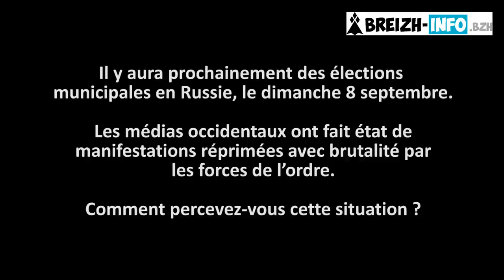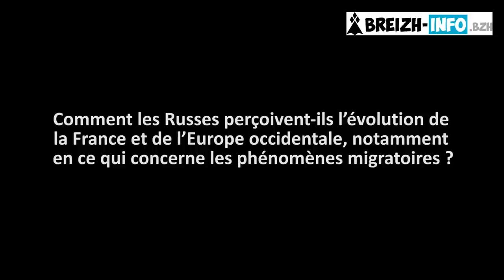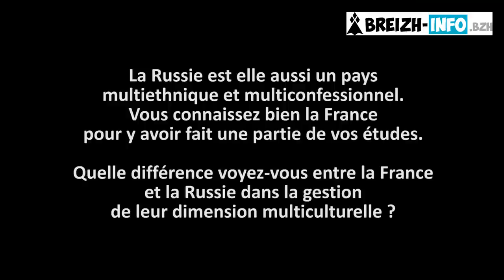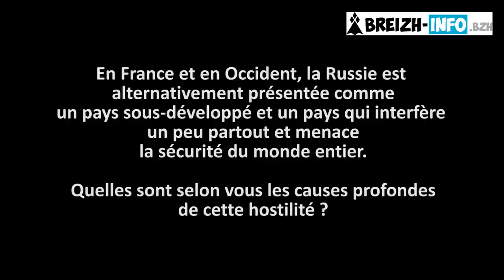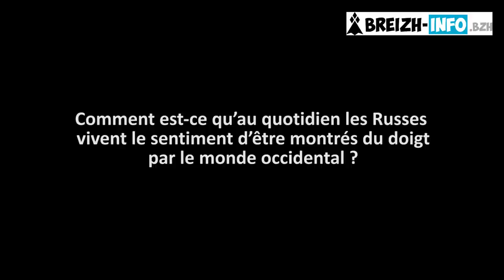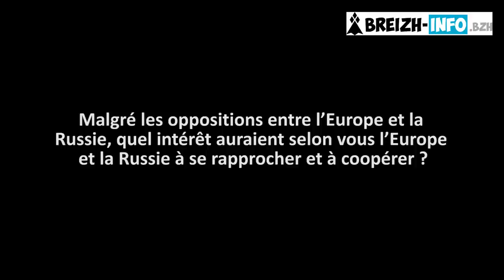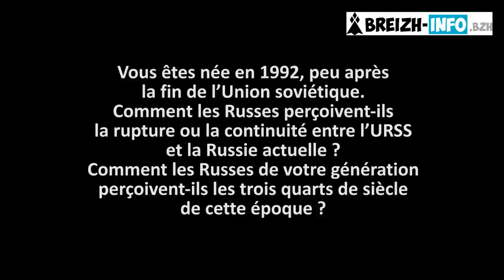Exclusif : Entretien avec Daria Douguine, assassinée dans un attentat à Moscou (Breizh Info, 2019)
Daria Douguine a été tuée dans l’explosion de sa voiture, le samedi 20 août, dans la banlieue de Moscou. L’attentat  terroriste aurait pu viser son père, le grand intellectuel et philosophe russe Alexandre Douguine.
Au delà  des fantasmes de la presse mainstream, des mensonges, des approximations ou des visions complotistes, TVLibertés vous propose de découvrir Daria Douguine à l’occasion d’un entretien accordé au media alternatif Breizh Info en septembre 2019. Fière de ses engagements, Daria Douguine était journaliste, historienne de philosophie et spécialiste en relations internationales. Elle était aussi francophone, ayant fait des études en France.